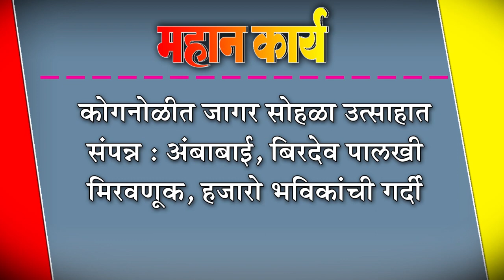कोगनोळीत जागर सोहळा उत्साहात संपन्न : अंबाबाई, बिरदेव पालखी मिरवणूक,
कोगनोळीत जागर सोहळा उत्साहात संपन्न : अंबाबाई, बिरदेव पालखी मिरवणूक, हजारो भविकांची गर्दी